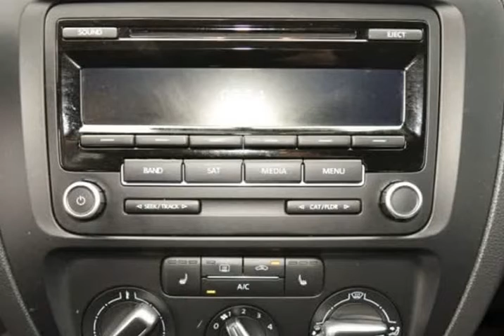2013 Volkswagen Jetta Sedan 4dr Man TDI HAIL DAMAGE (Fort Worth, Texas)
RLB Sales
2020 South Cherry Lane
Fort Worth